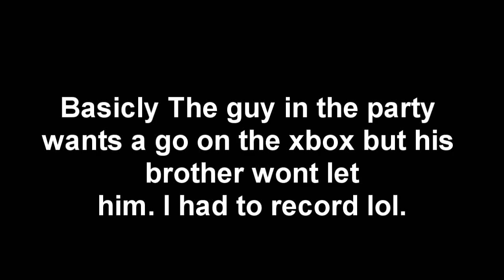KID GOES CRAZY ON XBL